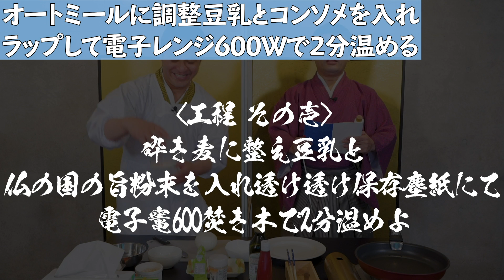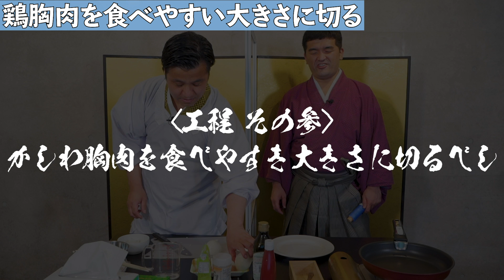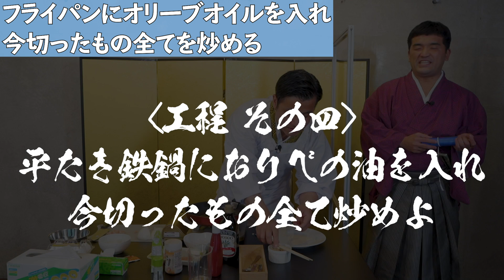【ダイエット】オートミールオムライスを英語禁止で作ってみた【がりず厨房】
すゑひろがりず（南條/三島）がダイエットにおすすめオートミールオムライスを英語禁止で作ってみた！がりず厨房第八弾！ レシピを和風変換した説明で料理するため完全再現が難航！飯テロ動画！今回は、南條が料理し自ら食べます！とっても簡単でしたので是非皆様も作ってみてください！そして、ご感想をお待ちしております。

【すゑひろがりずを初めてご覧になられた方にオススメ動画】

▽すゑひろがりずが映画や漫画のタイトルなどを和風変換しクイズする【がりず検定】

当チャンネルでは、吉本興業所属のすゑひろがりず(ボケの三島/ツッコミの南條)がゲーム実況を中心にありとあらゆる物を狂言風に変換しています！m-1の漫才とはまた違ったすゑひろがりずをお楽しみ下さい！
ご要望などございましたら是非、目安箱(コメント欄)まで！全て拝見致します！

▽オススメ！すゑひろがりずの狂言風ゲーム実況

▽オススメ！おうちで最新話まで一気見！

【急報】
10月12日に「すゑひろがりず局番LINEスタンプ」販売開始しました！

【撮影/編集】
カナメクト